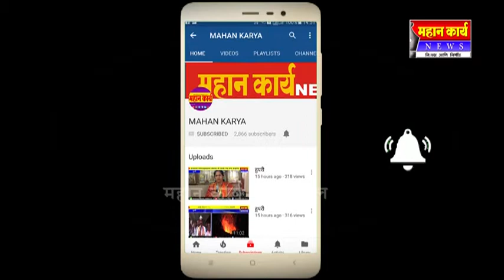मांगूर येथे आदर्श शिक्षकांचा सत्कार